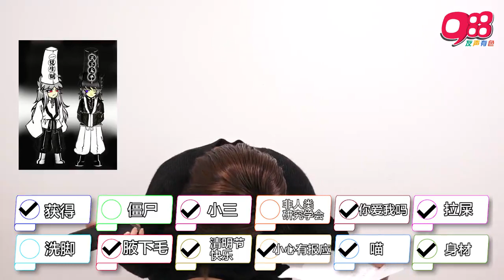这次 Call爆你 ，我们有甜姐儿 Ribbon Ooi 黃若熙 ~~~~她把这通电话CALL给MIKO WONG ~~